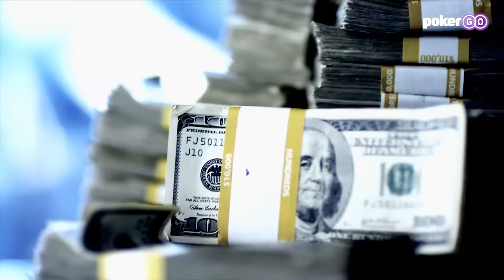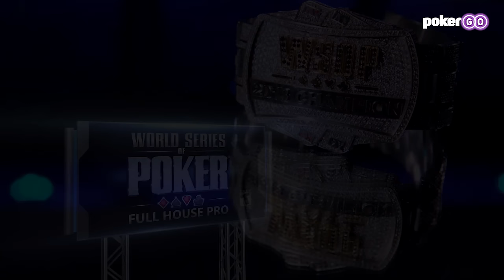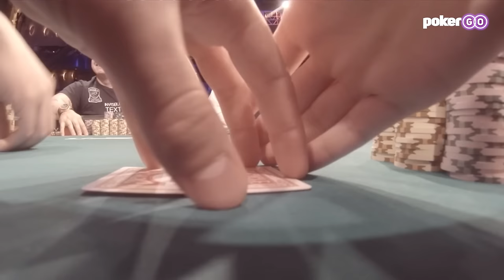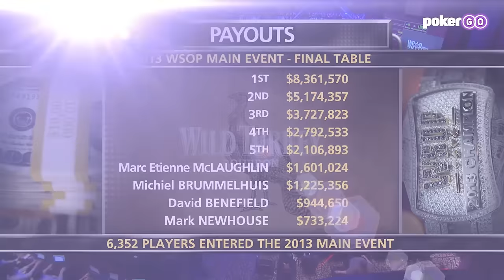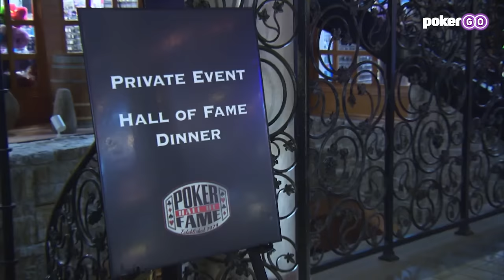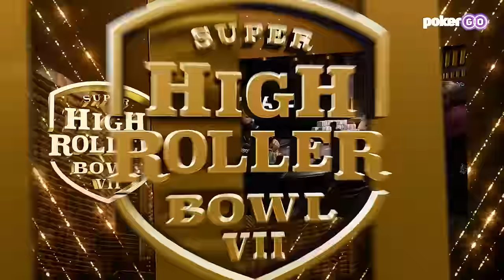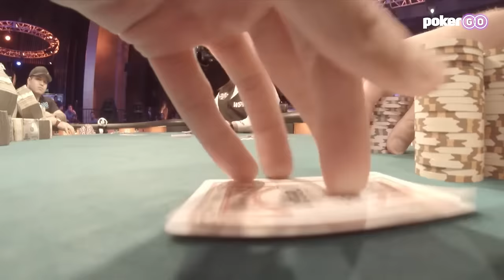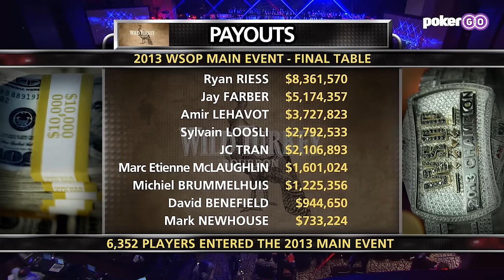World Series of Poker Main Event 2013 - Final Table with Riess, Farber, JC Tran & Sylvain Loosli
This is the 2013 WSOP Main Event final table with $8.3 million up top! Watch how Mark Newhouse, Michiel Brummelhuis, JC Tran, Marc-Etienne McLaughlin, Sylvain Loosli, Amir Lehavot, Ryan Riess, Jay Farber, and David Benefield battle it out.